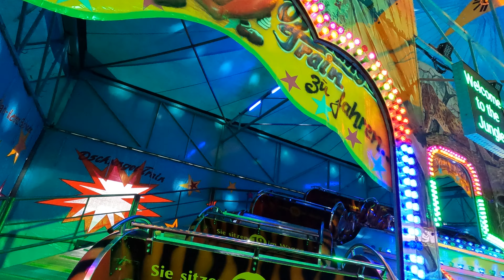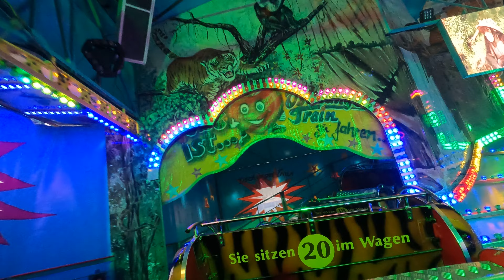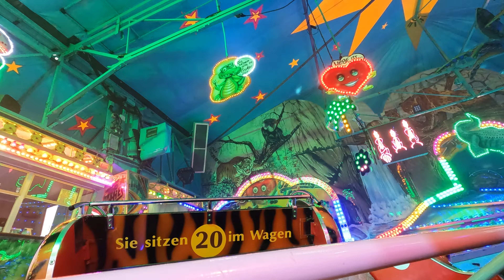Dschungel Train Scheele Würzburger Frühlingsfest 2023 Onride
Der Dschungel Train von Scheele auf dem Würzburger Frühlingsfest 2023

1. Bildnisse aus dem Bereiche der Zeitgeschichte;
2. Bilder, auf denen die Personen nur als Beiwerk neben einer Landschaft oder sonstigen Örtlichkeit erscheinen;
3. Bilder von Versammlungen, Aufzügen und ähnlichen Vorgängen, an denen die dargestellten Personen teilgenommen haben;
4. Bildnisse, die nicht auf Bestellung angefertigt sind, sofern die Verbreitung oder Schaustellung einem höheren Interesse der Kunst dient.